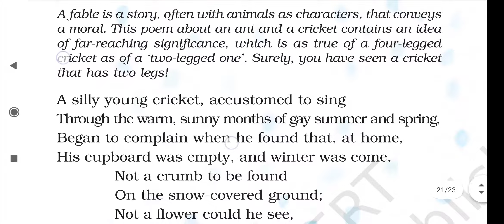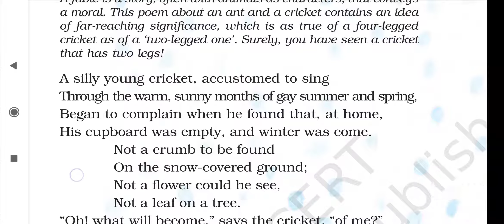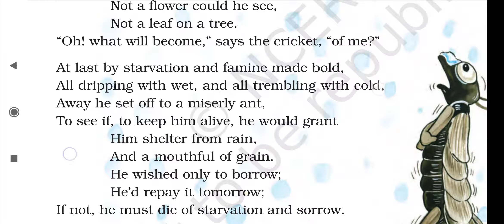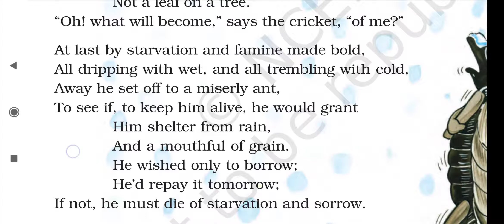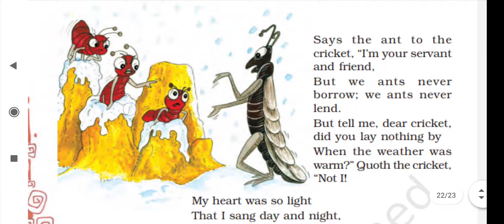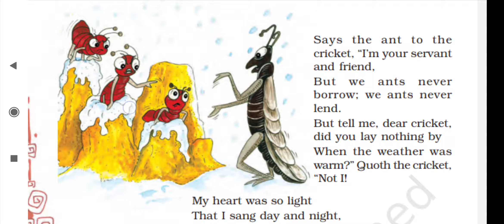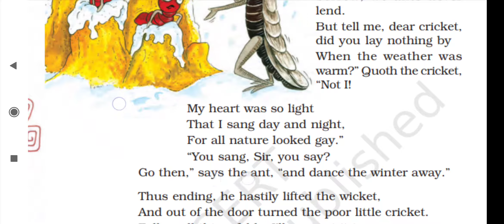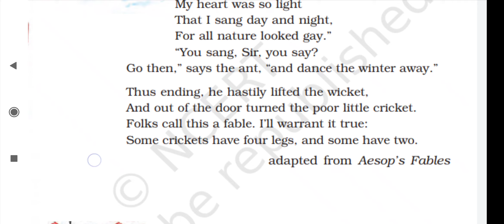NCERT solutions class 8th English honey dew first poem explanation...